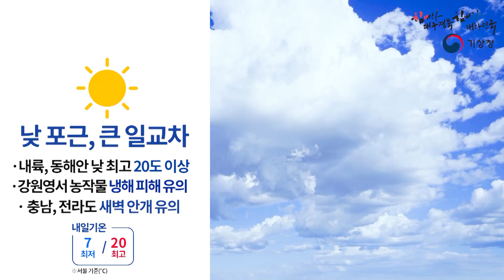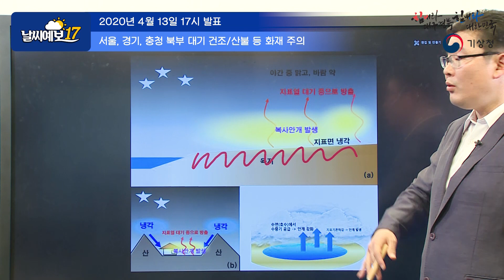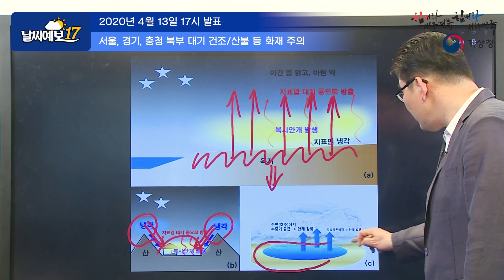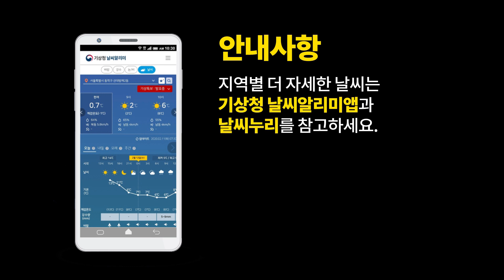[날씨예보17] 4월 13일 17시 발표, 내일 맑고 포근, 내륙 큰 일교차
2020년 4월 13일 17시 발표된 날씨예보17입니다.

안녕하세요 오후 5시 날씨예보 예보분석관 우진규 입니다.
오늘 우리나라는 고기압 영향권에서 대체로 맑고 청명한 그런 날씨를 보이는데요.
내일 날씨, 어떨지 자세하게 살펴보도록 하겠습니다.
우리나라 대기 상층부에 모습을 보시면요.
이와같이 아직까지 대기 상층부는 건조하고
굉장히 찬 공기의 영향권 속에 우리나라가 계속 들어가 있는 모습입니다.
그 가장자리로해서 서쪽부터는 이와 같이
서서히 지상하부로 가라앉는 하강기류가 발생을 하기 시작하는데요.
때문에 지상부에 있는 구름의 모습을 보시면
이와 같이 큰 서쪽으로 발달하고 있는 고기압의 영역들이 현재 보이고 있습니다.
이 얘기는 우리나라는 점차 내일이 되면 이 고기압의 영향을
지속적으로 받게 된다라는 의미를 하게 되고요.
때문에 오늘처럼 내일도 계속해서 날씨는 맑고 청명할 것으로 예상이 됩니다.
이렇게 되면 나타날 수 있는 위험기상이 하나가 있는데요.
바로 아침에 생겨나는 안개입니다.
안개가 발생하는 현상에는 여러가지 형태들이 있지만
내일 발생하는 이 안개의 모습을 살펴보도록 하면,
낮 동안 받았던 태양으로부터 열이 전달된 곳이
이 육지 쪽으로 쌓이게 되는데 그래서 낮 기온이 크게 오르고요.
밤이 되면 반대로 해 가지고 나서 이 육지 쪽에 쌓였던 열들이
대기중으로 방출되기 시작합니다.
이러한 형태를 우리가 흔히 복사냉각 효과라고 하는데요.
이러한 복사냉각 효과는 내일과 같이 고기압 영향권에서
구름이 없는 상태가 되면 굉장히 활발하게 일어나게 됩니다.
때문에 육지 쪽에 기온은 급감하는 형태가 나타나게 되는데
이와 같이 지표면 부근에 공기가 열을 강하게 뺏기게 되면
그 안에 있던 수증기들이 밖으로 튀어나오는 응결 현상이 발생을 하게 되죠.
이러한 응결된 수증기들이 모여서 이루게 되는 게 바로 복사안개 라고 하는 것입니다.
특히나 산지와 같은 경우들은 이러한 형태들이 산봉우리부터 굉장히 급격하게
기온이 떨어지게 시작하면서 이 골짜기 쪽으로 무거워진 찬 공기들이 가라앉게 되는데요.
때문에 골짜기를 중심으로 이런한 냉기들이 쌓이게 되면서
저러한 안개들이 짙게 끼는 특징들이 나타나게 되고요.
특히나 주변에 호수를 끼고 있는 곳에서는 기온이 크게 떨어지지 않더라도
주변으로부터 수증기를 공급해주는 영역이 있기 때문에
상대적으로 수적들이 많아져서 짙은 안개가 끼게 됩니다.
때문에 내일 골짜기나 또는 이러한 호수를 끼고 있는 지역에 계신분들은
아침에 교통안전에 각별한 주의가 필요할 것으로 예상이 됩니다.
그리고 기타로 해서 내일 낮과 밤의 기온 차에 대한 부분이 조금 더 있는데요.
내일 예상되고 있는 아침 최저기온의 모습을 보시면
이와 같이 보라색 영역으로 나타나고 있는
영하권의 기온을 기록하는 것이 내일 우리나라 전국 곳곳에 나타나게 됩니다.
최근 기온이 높아지면서 과수 농가 쪽에서는 벌써 나무들이 개화를 하기 시작했는데요.
이와 같이 영하권으로 떨어지는 날씨에는 꽃망울들이 얼게 되면서
냉해 피해로 이어질 수가 있습니다.
때문에 내일 과수 농가에 계신 분들 께서는
이러한 과수원 농작물에 대한 냉해피해 각별한 주의가 필요할 것으로 보이고요.
특히나 낮이 되면 이 지역을 중심으로 낮 최고 기온이 20도 이상 크게 오르는
그런 형태로 될 것으로 보입니다.
낮과 밤의 기온차가 20도 이상 벌어지게 되면서
건강관리에도 각별한 주의가 필요하니까요.
이런 일교차에 대한 정보를 참고하셔서 내일 출근하실 때
옷에 조금 신경을 써 주시기 바라겠습니다.
지금까지 기상청 날씨예보 였습니다.